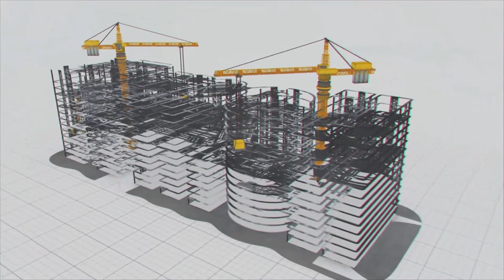World’s First Underground Road Tunnel Project Beneath National Park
We might have listened about road tunnels under the surface, rail tunnels and sea tunnels. Perhaps we don’t hear about road tunnels under the National park. This is the first of its kind tunnel project in the world, that’s why the Thane - Borivali road tunnel project got attention in the recent news that MEIL has bagged this project. It will be built under the Sanjay Gandhi National Park, which is located in between Mumbai and Thane cities of Mumbai Metropolitan region in Maharashtra without impacting the environment.

Before going to project details, we must understand the geography of Mumbai Metropolitan Area and its traffic congestion.

In India, Mumbai is the biggest metropolitan city, comprising Mumbai city district, Mumbai Suburban district and a few talukas of Thane, Raigad and Palghar districts of Maharashtra. The Mumbai metropolitan region has a total extent of 6355 sq. kms and 26 million population, which is one of the most populous metropolises in the world as well. Due to its size of the population and space, the Mumbai metropolitan region had heavy traffic jams and transport congestion most of the time.

In view of Mumbai city expansion and growth, the much advanced transport system is the need of the hour and to tackle the traffic congestion in the region and  to boost the rapid transport and freight movement, Mumbai Metropolitan Region Development Authority (MMRDA) initiated the Thane - Borivali road tunnel project beneath the Sanjay Gandhi National Park in Maharashtra. This national park is the only one in the world to be located within a Metropolitan region.